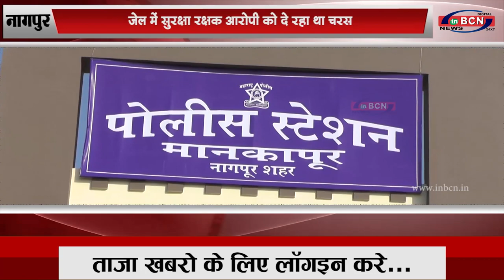मानकापुर पोलिस ने ५ आरोपियों को किया गिरफ्तार...INBCN NEWS